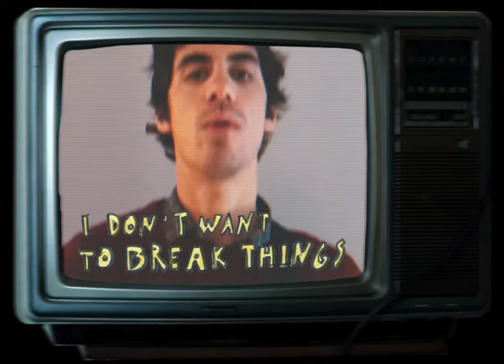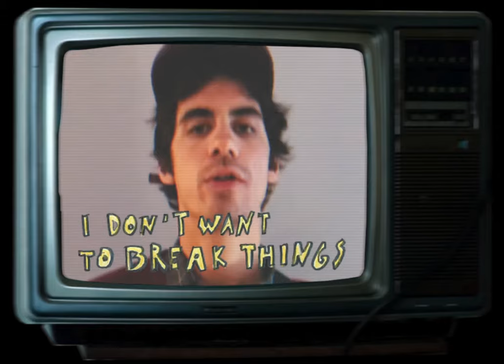Fantastic Mister Zguy ~ Break Things (Official Video)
☛ Follow Fantastic Mister Zguy

☛ The Song
~ Song from "SurFantastic", Fantastic Mister Zguy third EP.

☛ Credit
~ Réalisation : Zguy
~ Acteurs : Zguy, Roland de Cazotte